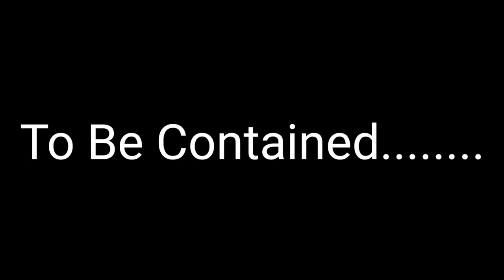Ohhh It's Ryuko Father " Taguchi Sensei " [ HinDi] [ Ep.10 ]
💔WHY WE ARE NOT SUPPORT MOBILE GAMING 💔

Hello Guys To Kem Chale Che
IAMGC (Akbarali)

Mein fir se me apke liye ryuko legend of shadow hunter ki comedy video le ke aya hu or is bar finally new map mai 12 Number ke hunter ko mar diya or aab new ministry hunter aa chuke hai or ryuko legend of shadow hunter game ka to mai kab se wait kar hi raha tha or ate hi mai ne ryuko legend of shadow hunter game ko download kar diya or usi din is game ko khel ne bedha gaya kyu ki mere se to wait nahi ho raha tha is liye or ryuko legend of shadow hunter game boht hi achai hai guys hope apko bhi achi lagi hogi ryuko legend of shadow hunter game or meri ye ryuko legend of shadow hunter game ki video bhi or badi baar ye hai ki takshi ninja warrior ke developers ne ye game banai hai or ye video keval entertainment ke liye hi hai apko sabko ryuko legend of shadow hunter game khel ke khush kardunga to please video ko pura dekhe.
Thanks. 🙂🙂🙂

Ryuko Legend of Shadow Hunter android gameplay in hindi

Ryuko Legend of Shadow Hunter New Map

Ryuko - Legend Of Shadow Hunter Gameplay Hindi

Mobile Games Funny Moment In Hindi

Android Games Funny Moment in hindi

Note - You don't need earphones to watch my videos but use for better experience 😉

FaceCam - HCT Desire 828 dual sim (front Camera)

Thumbnail - pixelLab

Noise Removel App - WavePad Audio Editor

Edit by : Kinemaster On Mobile

Video Related :-

ryuko gameplay
ryuko game download
ryuko game release date
ryuko android gameplay
miraculous game ryuko
miraculous ladybug game ryuko
ryuk legend of shadowhunters
ryuklegendofshadowhuntergameplay
ryuk legend of shadowhunters trailer
ryuko legend of shadow hunter apk
takashi ninja warrior
takashi ninja warrior new game
takashi ninja warrior 2
takshi ninja warrior premium game
takshi ninja warrior in hindi
takshininjawarrior developers new game
ryuko legend of shadow hunter ep.2 in hindi
ryuko legend of shadow hunter iamgc
ryuko legend of shadow hunter ep.3
ryuko legend of shadow hunter MANGLE WOODS
Ryuko legend of shadow hunterCREEK GARDEN
Ryuko legend of shadow hunterBLACK EYE FORTRESS
ryuko legend of shadow hunter desert temple in hindi
ninja ryuko gameplay

ninja ryuko shadow ninja game

ninja ryuko full gameplay

ninja ryuko mod apk

ninja ryuko ministry town

ninja ryuko shadow ninja game mod apk

ninja ryuko offline fight rpg

ninja ryuko gameplay part 2

ninja ryuko find taguchi sensei in ministry town

ninja ryuko game

ninja ryuko gameplay offline

ninja ryuko gameplay tamil

ninja ryuko gameplay part 3

ninja ryuko gameplay ministry town

ninja ryuko gameplay part 4

ninja ryuko gameplay part 1

ninja ryuko gameplay part 5

ninja ryuko gameplay full

ninja ryuko gameplay malayalam